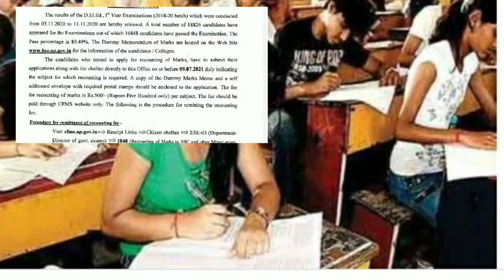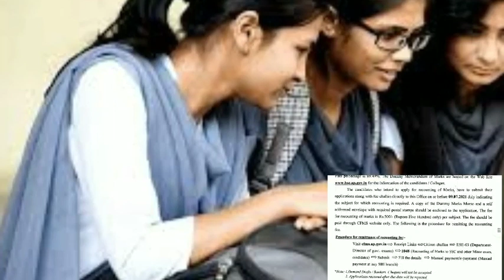AP DED 2018 EXAMS RESULTS ! RECOUNTING ఎలా ? !Telugu all in one channel 9